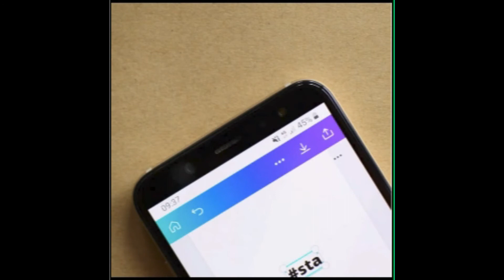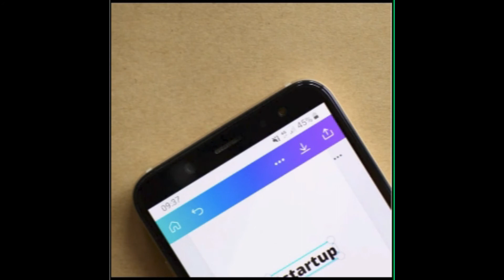Développement d'applications & Interface Utilisateur --- TamTam Digital School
Le développement d'applications et l'interface utilisateur (UI) sont d'une importance cruciale pour créer des expériences numériques exceptionnelles. Les applications bien conçues et conviviales permettent d'offrir des services efficaces, intuitifs et accessibles aux utilisateurs. Une interface utilisateur attrayante et ergonomique facilite la navigation , stimule l'engagement et améliore la rétention des utilisateurs. Un développement d'applications solide garantit la stabilité , la sécurité et les performances du produit, tandis que l'UI assure une expérience agréable et mémorable. En plaçant l'utilisateur au cœur du processus de développement, on peut créer des applications qui répondent véritablement aux besoins des utilisateurs, aboutissant à un succès commercial et à la satisfaction client.